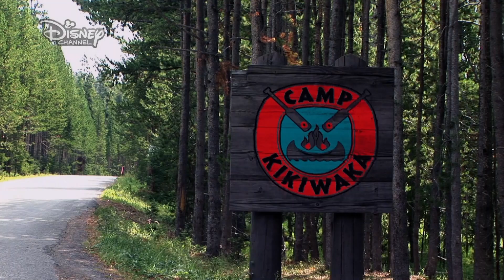😈 Rebeliune adolescentă în Tabăra Kikiwaka | Tabăra cu peripeții | Disney Channel România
Ce este de făcut atunci când ia loc o rebeliune adolescentă în tabără? Vedeți care sunt făptașii.